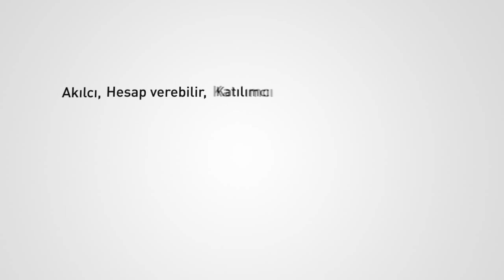Gökhan GÜMÜŞDAĞ Seçim Tanıtımı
CHP Küçükçekmece Belediye Başkan Adayı Gökhan Gümüşdağ seçim videosu